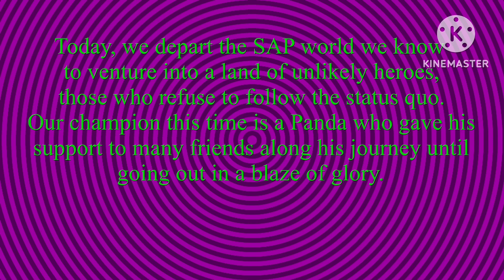SAP Legends: Front Panda, Mentor and Martyr — [Super Auto Pets]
I think I might start doing this as a themed series since I do so many wacky builds.

Welcome to SAP Legends, a land where pets refuse to be held back by the meta or even the game devs.  I hope you enjoy your stay.